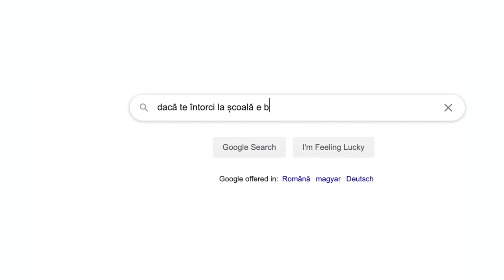Cum să fii în siguranță la întoarcerea în școală pentru pregătirea examenelor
Dacă urmează să te întoci în clasă pentru pregătirea școlară și, apoi, pentru examenul de capacitate sau pentru bacalaureat, iată câteva sfaturi utile în perioada pandemiei de COVID-19.